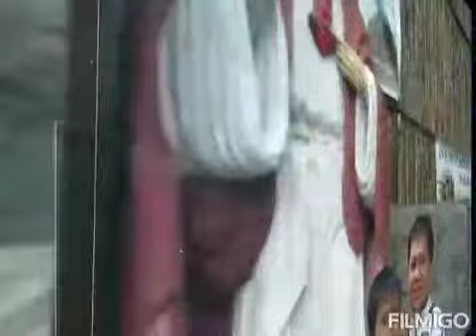10 years ago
Back then, Nanay and Tatay can still carry me